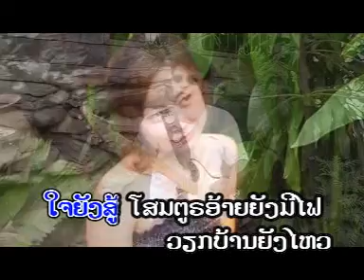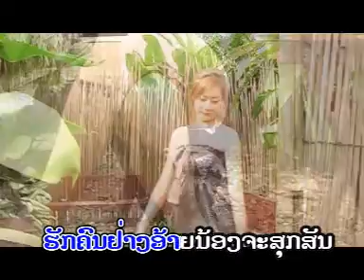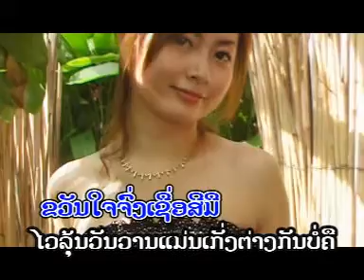A yu pen pieng toa lek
Lao song (Southalid 2)